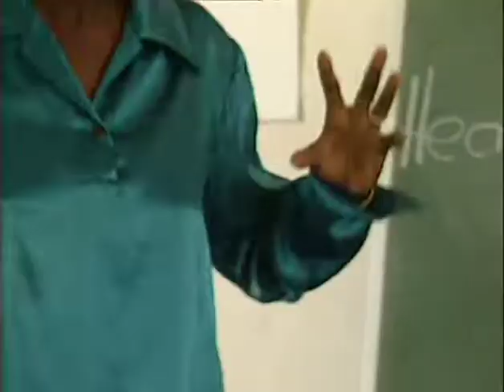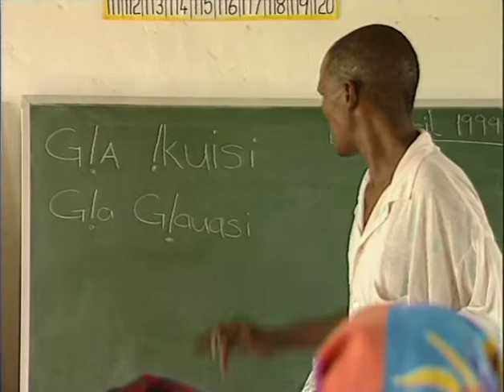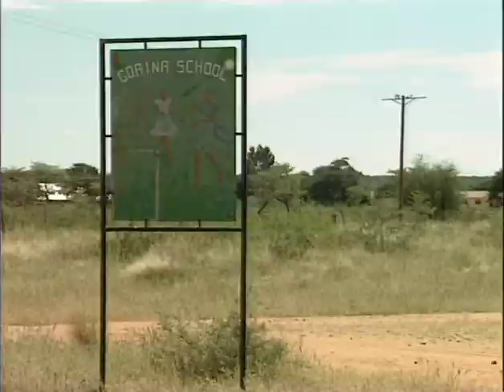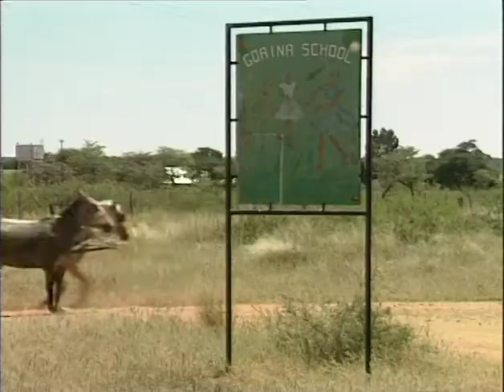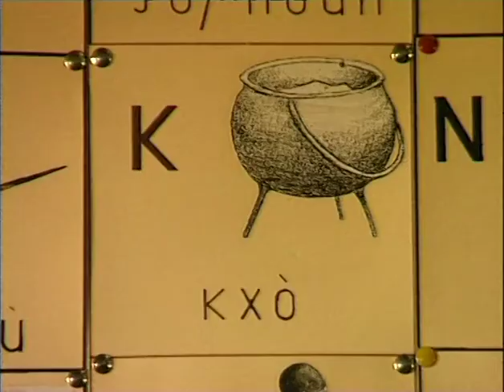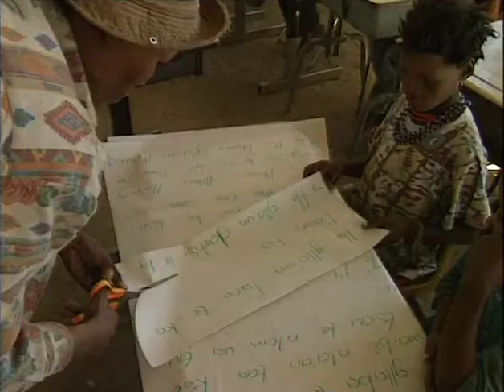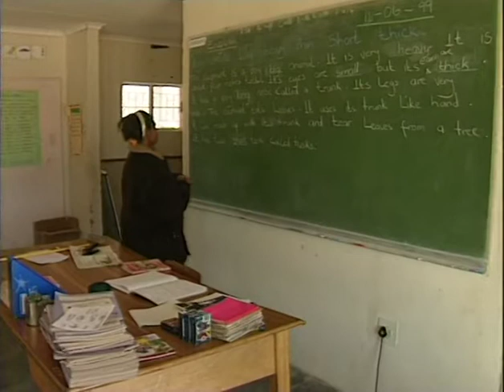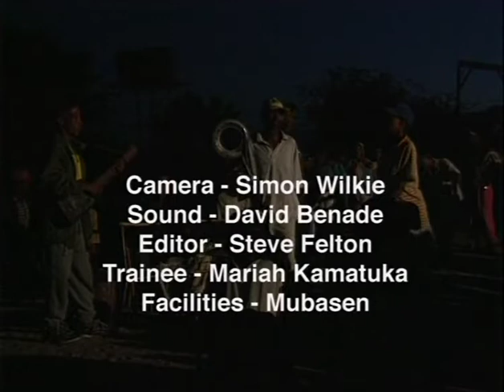Listen To Us (Educators version)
San children face educational challenges. The film was produced by WIMSA with support from UNICEF in 1999 to stimulate discussion among ministry and school staff about how to improve educational opportunities for San children.